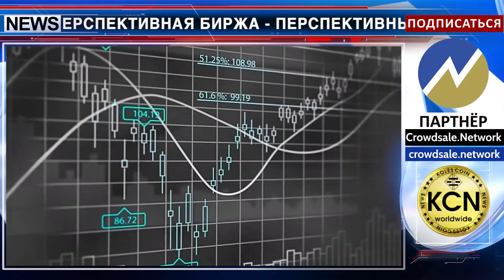Crypto Global Pay Coins теперь торгуется в паре с биткойном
Перспективная биржа - перспективный листинг. Монеты Crypto Global Pay теперь торгуются на бирже турецкого происхождения BITEXLIVE. Торговая платформа, предлагает обмен Bitcoin, Ethereum и других криптовалют, а монеты Crypto Global Pay добавлены в паре к биткоину. Также пара BTC/CGP торгуется на бирже Crex24.
Crypto Global Pay - это платежная система для моментальных безналичных платежей через смартфоны и планшеты на базе Android и IOS, которая использует для внутренней работы монеты CGP.
Посредством Crypto Global Pay появится возможность конвертировать свои биткоины в доллары, евро и фунты, а также совершать переводы или оплачивать покупки посредством мобильных устройств. Цель Crypto Global Pay, отмечают представители компании, - это создание блокчейн кошелька, в котором сохранятся привычные и удобные функции платежных карт.